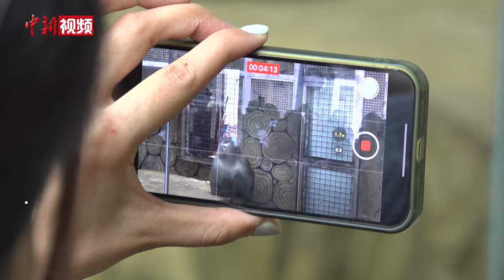贵州“凹造型”的猴走红 饲养员：其动作是在表达它的情感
连日来，贵州省贵阳市黔灵山公园动物园内的一只豚尾猴因摆出各种各样的造型而走红网络，被网友们称为：动物界的模特。7月31日，中新社记者实地探访。

现场，这只豚尾猴手拉铁网摆出造型，并通过撅嘴、手指头等动作和游客们互动，引得在场的游客连连欢呼。采访中，记者发现，该只猴子还吸引了众多省外游客前来“打卡”，大家在安全区域内举着手机录制，时刻关注着豚尾猴的一举一动。

该只豚尾猴的饲养员杨义告诉记者，豚尾猴非常聪明，平常用抬眉、眯眼、撅嘴等方式来表达它们的情感，并没有刻意去进行驯化。